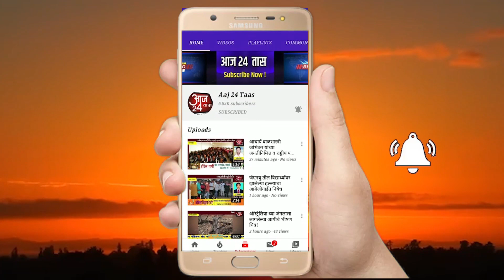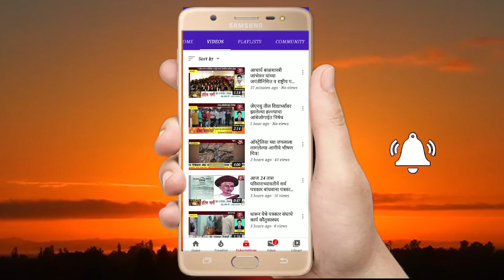लेण्याद्री जबाबदार पर्यटन कार्यशाळा आणि अष्टविनायक नकाशा अनावरण कार्यक्रम संपन्न